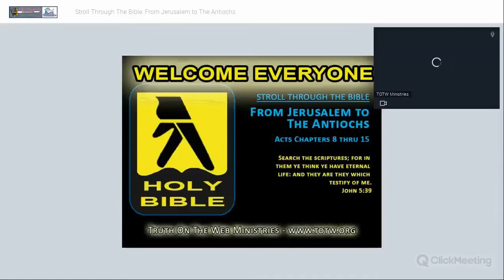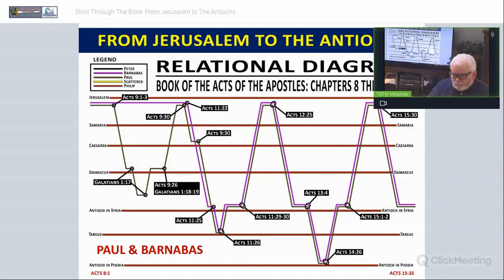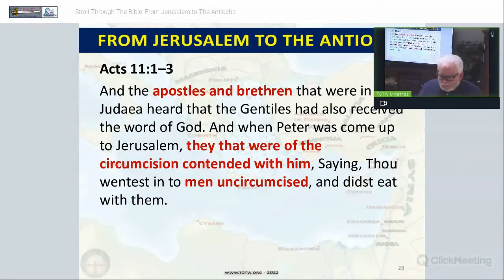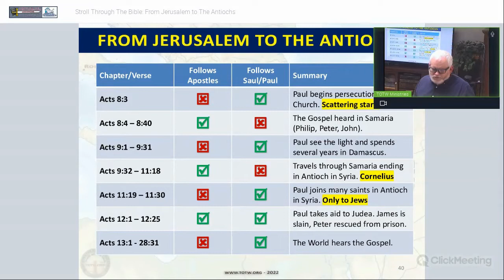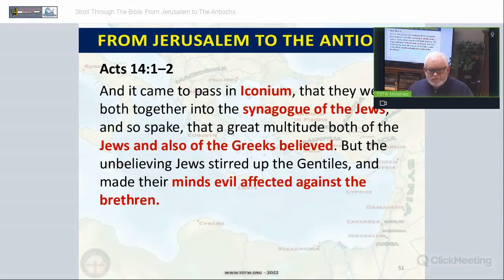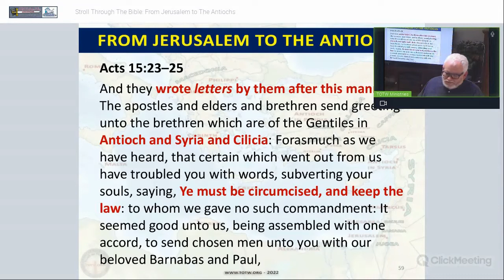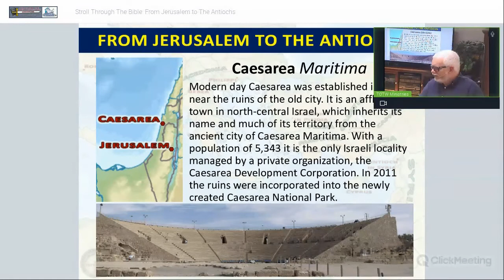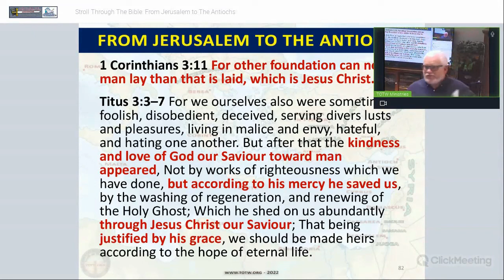Stroll Through The Bible: Jerusalem To The Antiochs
Hello, Saints! Truth On The Web Ministries & A Church Of God At Woodstock presented a Live Sermon on May 28, 2022. "Stroll Through The Bible: From Jerusalem to The Antiochs" by Ron Sessions

A PDF copy of the slides can be downloaded from this